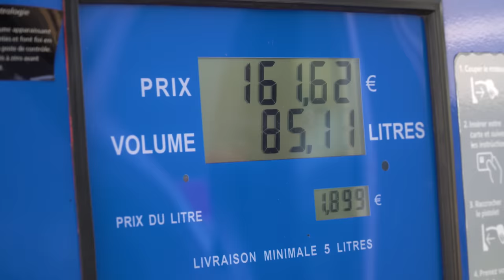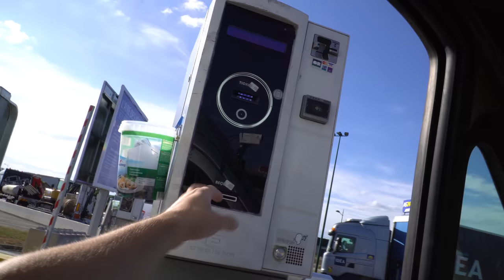Ty również wyrób sobie ten nawyk! - RoadVlog odc27se2022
Software:
Adobe Premiere Pro
Adobe Lightroom
Adobe Photoshop

Intro:
I'm trying - Alex Karen

Pozostałe utwory:
Hit the road - VESHZA
Will you dance with me - Lalinea
Taurus - Ace
Catching Lightning - Alex Mastronardi
Honest love - Amick Cutler